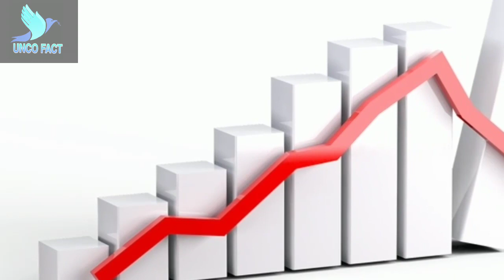CORONAVIRUS और 2021 पर भविष्यवक्ता NOSTRADAMUS की भविष्यवाणी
29 April 2020 nasa | 29 अप्रेल को क्या होगा | Nasa 29 april 2020
What will happen on april 29CORONAVITUS और 26 APRIL 2020 NASA पर भविष्यवक्ता NOSTRADAMUS की भविष्यवाणी |
NOSTRADAMUS
29 april nasa, 29 april
news, Kya hoga 29 dat ko, 29 dat hindi news nasa, 29 April 2020 NOSTRADAMUS,NOSTRADAMUS 29 April NASA Hindi news, Information is not imaginary events in this video, but according to Chosal Media, 29 तारीख को क्या होगा, Nasa 29 dat news,NOSTRADAMUS 29 April ko kya hone wala, What will happen on april 29
nostradamus ki bhavishyavani, nostradamus ki bhavishyavani 2020 for india, nostradamus ki bhavishyavani book pdf nostradamus ki bhavishyavani 2021, nostradamus ki bhavishyavani 2020 in hindi ,nostradamus ki bhavishyavani 2019, nostradamus ki bhavishyavani 2019 in hindi, nostradamus ki bhavishyavani book in hindi 2020 ki bhavishyavani,